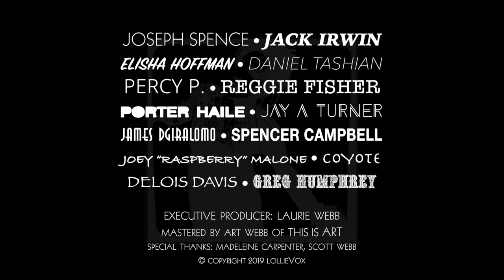LollieVox -Silhouette The Lost Demos 1997-1999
mixed by hand on the Mackie Board, each mix was a performance in & of itself!  Jospeh T Spence & Elisha Hoffman mixed it.
Elisha played Electric guitar
Joseph played drums & Jay A Turner played bass, Jay & I wrote the song, the incredible bridge was one of my favorite moments.

Link to buy full album